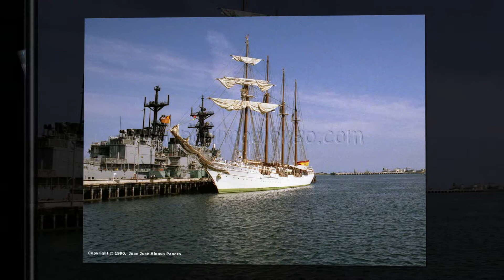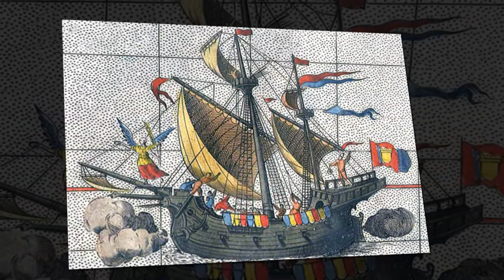Juan Sebastian de Elcano BUQUE ESCUELA ESPAÑA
Juan Sebastián Elcano, también escrito Juan Sebastián de Elcano, Juan Sebastián del Cano o Juan Sebastián de El Cano (Guetaria, 1476-océano Pacífico, 4 de agosto de 1526), fue un marino español que participó en la primera vuelta al mundo, quedando al frente de la expedición tras la muerte de Fernando de Magallanes.

El buque escuela Juan Sebastián de Elcano es un bergantín-goleta de la Armada Española. Tiene cuatro mástiles con los nombres de Blanca, Almansa, Asturias y Nautilus, nombres de cuatro buques escuela que lo precedieron. Recibe el nombre por el explorador español Juan Sebastián Elcano, capitán de la expedición, tras la muerte de Fernando de Magallanes, que completó la primera vuelta al mundo en 1522. El barco lleva también el escudo de armas de Elcano, que fue otorgado a la familia por el emperador Carlos I tras la vuelta de Elcano de la expedición. El escudo de armas es un globo terráqueo con el lema latino «Primus Circumdedisti Me» («Fuiste el primero en circunnavegarme»).